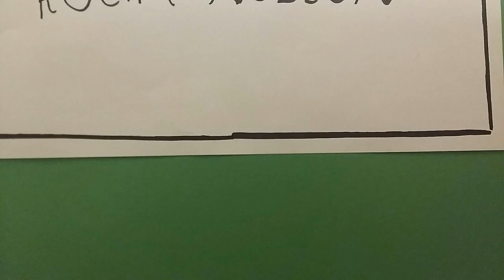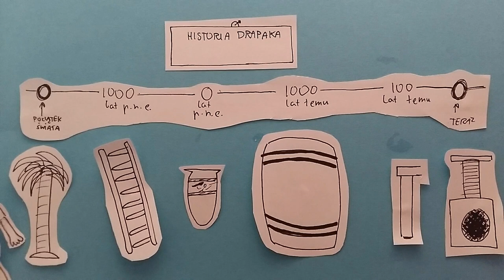„Przepis na moje wymarzone muzeum”: Tymoteusz Kołacz - Przygoda w Kocim Muzeum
2. miejsce ex aequo w konkursie „Przepis na moje wymarzone muzeum” w kategorii klasy 4-6: Tymoteusz Kołacz, Przygoda w Kocim Muzeum

Konkurs polegał na stworzeniu własnej animacji poklatkowej. Przygotowany projekt miał dotyczyć wizyty w muzeum lub jej wyobrażenia i nawiązywać do eksponatów, wystaw, budynków muzealnych lub innych elementów, dzięki którym doświadczamy kontaktu z muzeum.